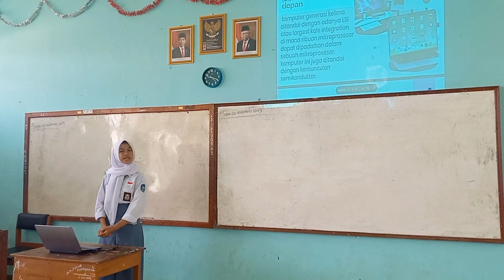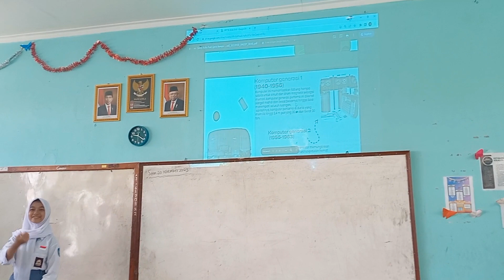PRESENTASI - JENIS-JENIS KOMPUTER ( KOMPUTER PERSONAL )|| CINDY AULIA. P /3/X-IV